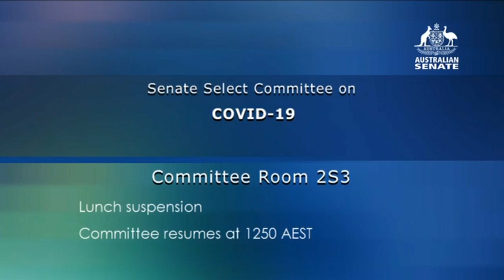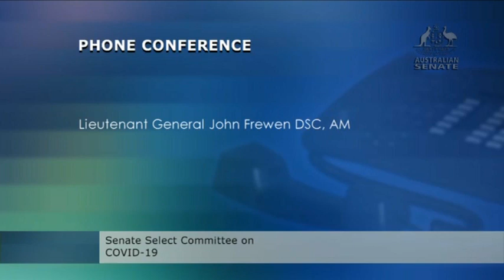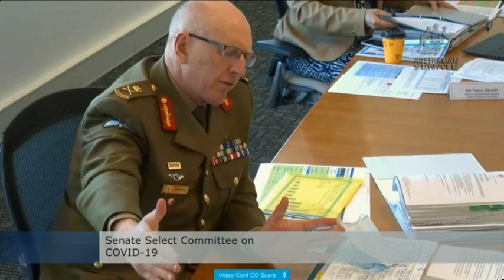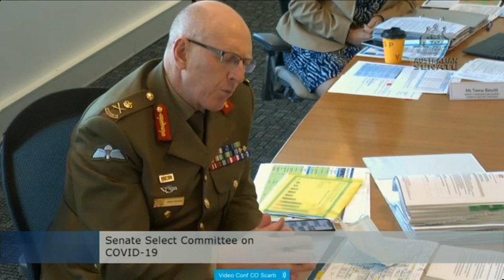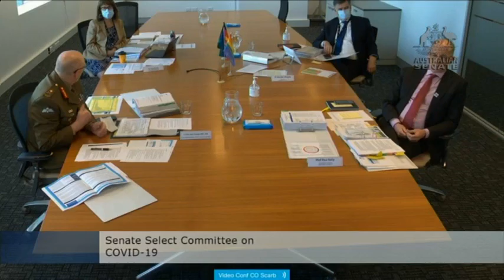Senate Committee - COVID-19 - 28 September 2021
On the 28th of September 2021, the Senate COVID-19 Committee met.

Senators who appeared:
- Senator Katy Gallagher, Chair
- Senator the Hon Kristina Kennelly
- Senator James Paterson
- Senator Perin Davey
- Senator Jordon Steele-John

Witnesses who spoke:
- Lieutenant General John Frewen DSC AM, Coordinator-General of the National COVID Vaccine Taskforce
- Professor Brendon Murphy, Secretary of the Department of Health
- Professor Paul Kelly, Chief Medical Officer of Australia
- Teena Blewitt, Deputy Coordinator-General, National COVID Vaccine Taskforce
- Doctor Christopher Blyth, Co-Chair for COVID‑19, Paediatric Infectious Diseases, Clinical Microbiology, Australian Technical Advisory Group on Immunisation
- Professor Allen Cheng, Co-Chair for COVID‑19, Epidemiology, Public Health, Australian Technical Advisory Group on Immunisation
- Adjunct Professor John Skerritt, Deputy Secretary, Therapeutic Goods Administration
- Dr James Hart, First Assistant Secretary, Operation COVID Shield
- Lisa Schofield, First Assistant Secretary, Vaccine Taskforce

Timecodes:
0:00 - Opening
1:42 - Department of Health
43:28 - Australian Technical Advisory Group on Immunisation
1:20:45 - Department of Health
1:49:43 - Therapeutic Goods Administration
2:15:58 - Department of Health
2:34:04 - Lunch Suspension
2:34:16 - Department of Health
4:02:41 - Adjournment